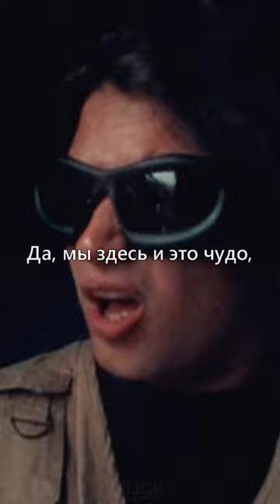saluki x travis